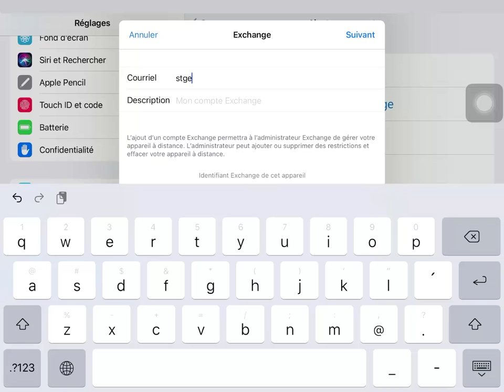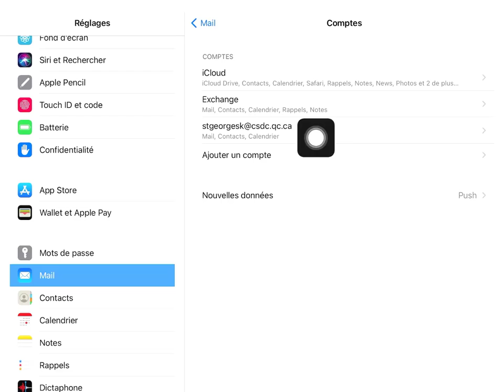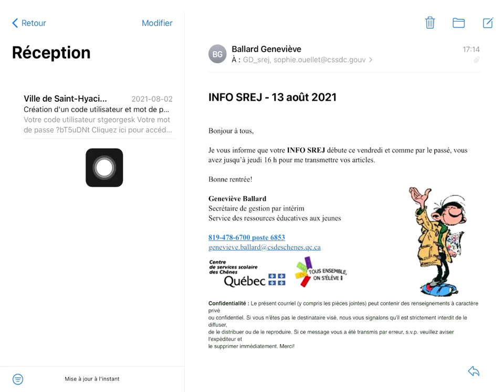Mail - Ajouter ton compte CSSDC